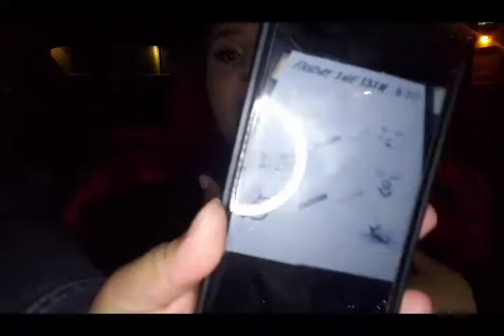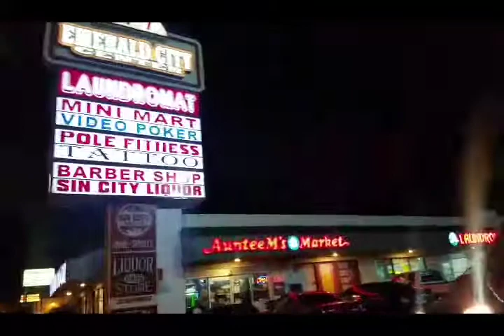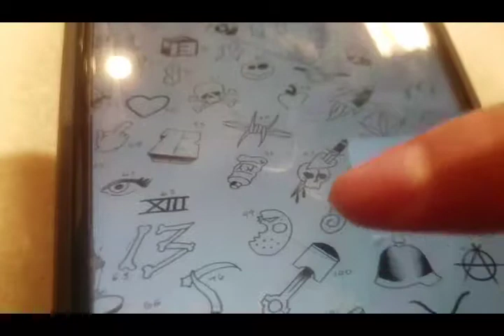Friday the 13th vlog